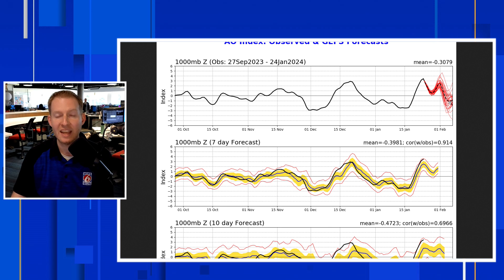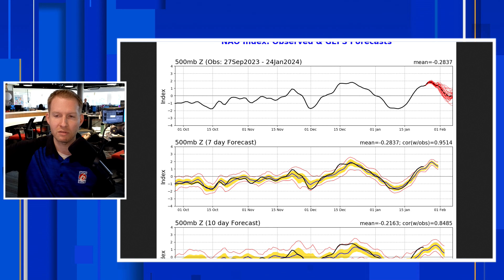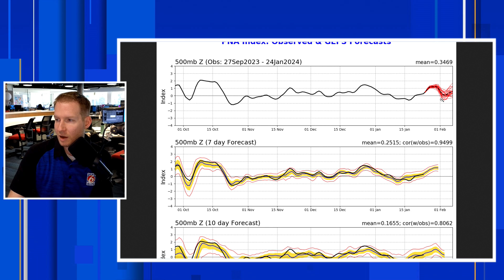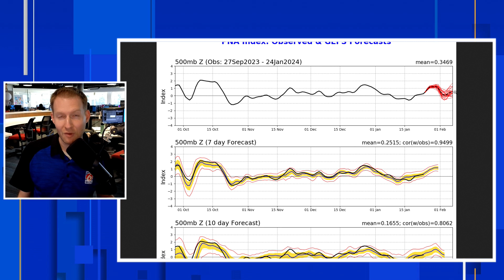Is WINTER Over With Major Pattern Change? (Winter 2024)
A major pattern change is removing the Arctic cold from the United States and replacing it with record warmth. Severe Weather is possible in the south as warm air surges in.
The warmth is expected to continue through the first week of February. Indications are, however, there may be more winter in store by the middle of February as the pattern turns colder.

Chapters:
00:00: Intro
00:40: Record Warmth Surging In Replacing Arctic Cold. (Major Pattern Change)
01:55: Temperature Forecast For United States Through Weekend.
03:12: Temperature Outlook Next Two Weeks
03:50: Weather Pattern Next 10 Days
06:00: Long Range Forecast (Through Middle Of February) Is Winter Over?